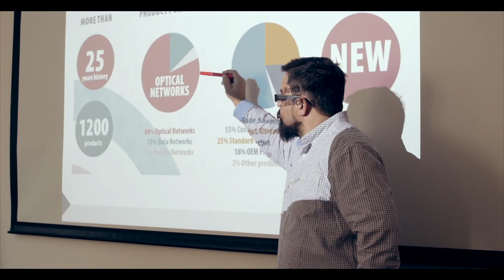Benefits of Cooperation with PLP CZECH REPUBLIC (MICOS)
We’ve created passive components for fiber networks since 1990. Everything we do at PLP CZECH REPUBLIC (MICOS) is designed to provide efficient, simple and innovated solutions to solve complicated tasks. We take extra care and steps to ensure our certified products with advanced functionality and new features are easy for our customers to use.